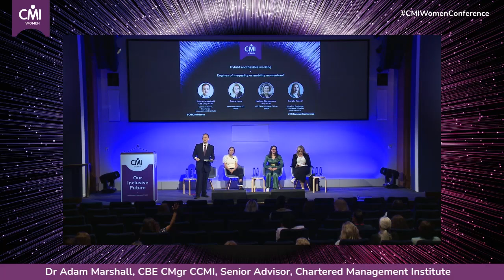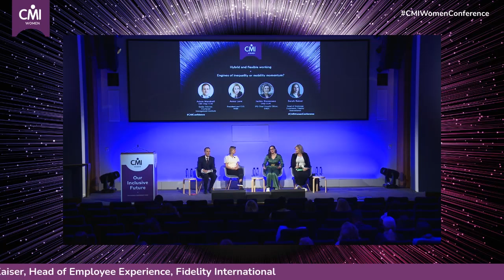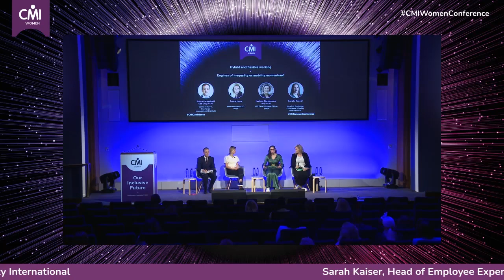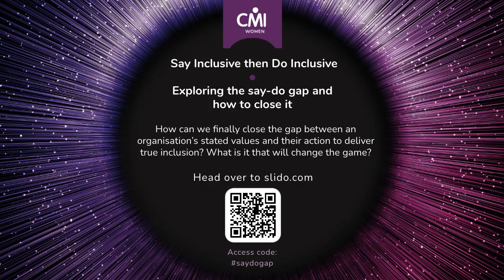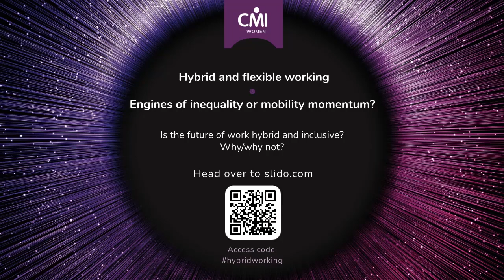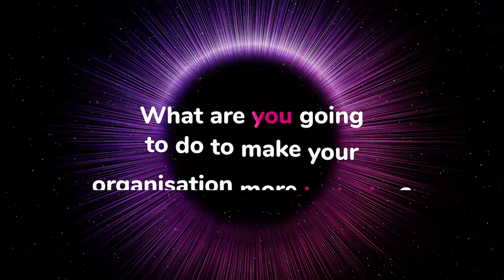CMI Women Conference 2023 | Hybrid and Flexible Working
Engines of inequality or mobility momentum?

There is a growing body of evidence that details how flexible and hybrid working can improve diversity and inclusion, work-life balance and productivity - and it’s popular with the workforce. But what are the risks? Who is being excluded and what do organisations need to do to support their managers dealing with a hybrid team for the first time?

Chair: Adam Marshall, CBE CMgr CCMI, Senior Advisor, Chartered Management Institute
Anna Lane, President and CEO, WIBF
Jackie Stevenson CMgr CCMI, IPG Chief Growth Officer, EMEA
Sarah Kaiser, Head of Employee Experience, Fidelity International